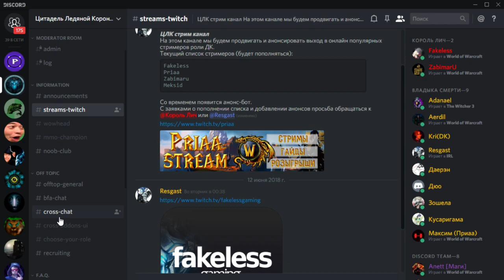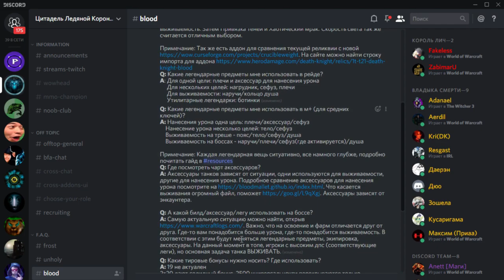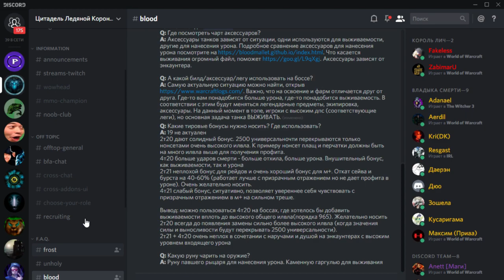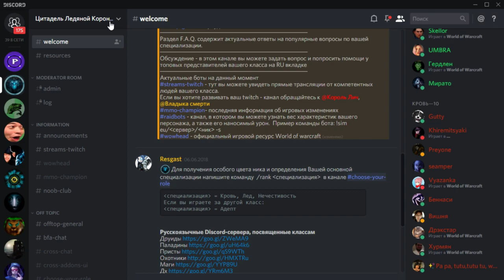Discord-сервер рыцарей смерти : Цитадель Ледяной Короны